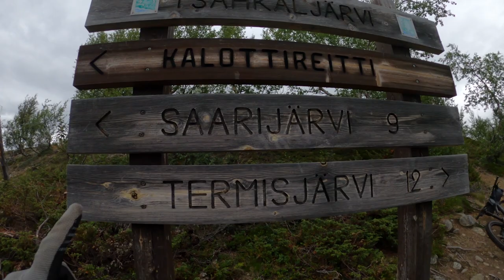Journey to Halti - Lapland bikepacking to the highest point in Finland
Join us on a four day bikepacking trip to the highest point in Finland – Halti (1324 m) – in the very north of the country, up above the Arctic Circle.

"Journey to Halti is a four day bikepacking trip born from a slightly hare-brained idea three years ago, that saw us trying to reach the highest point in Finland – above the Arctic Circle, in the middle of winter, on skis. It was my first time on skis (brave or stupid, you decide), -28 degrees C when we set off and at the end of the year when the sun no longer rises in Lapland. We only made it halfway, faced soft snow and a lack of established skiing routes that early in winter, so it’s been an incomplete mission since then.

Christian moved nearby for work in 2020, and me visiting for summer presented the perfect opportunity to try reaching Halti again – this time by bike. We had no idea what the trail would be like, and were aware that it might not be rideable. With a very literal rocky start, and slow-going flat sections and climbs, we were rewarded with descents that we could actually ride to enjoy. Smooth sections in between the boulders felt like the best trail ever! Four days out in the vastness of Käsivarsi Wilderness Area, with everything we needed on us or our bikes, was a great way to complete the mission of Halti, three years on.”